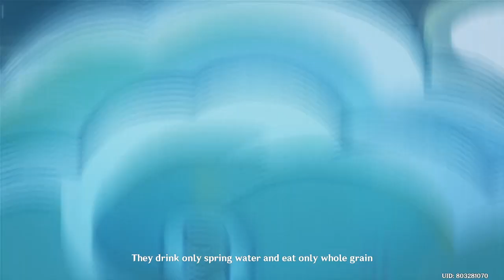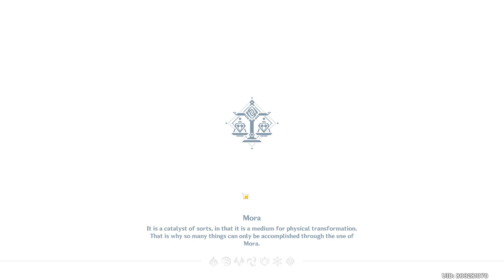Ganyu the waifu - Full Story Quest | Genshin Impact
This is the full story quest of the new playable/waifu, "Ganyu"